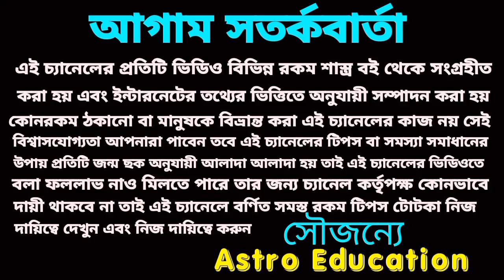মকর রাশি শুভ সময় আসতে চলেছে!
মকর রাশির ফেব্রুয়ারি মাসের বিস্তারিত আলোচনা এই ভিডিওতে করা হয়েছে